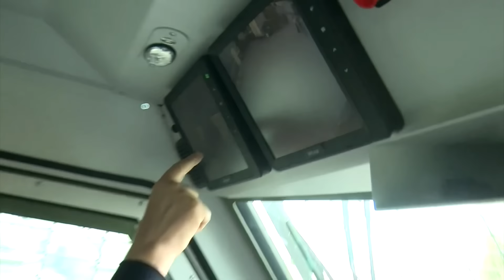💣 ПОТУЖНО! Під’їхали броньовики для контрнаступу: будемо рвати орків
Якщо ви коли-небудь бачили Rolls-Royce в світі броньованої техніки – то це він. Бронемашини MLS SHIELD – нова техніка НАТО – уже на польському кордоні. Уперше це зроблено коштом волонтерів – нас з вами. Ваші гроші будуть нищити орків!

Ці бронемашини зроблені на бойовому шасі, мають посилений бронезахист та можуть бути доукомплектовані озброєнням, яке є в розпорядженні Збройних Сил України. Тут круте все: тепловізійна система, лазерні далекоміри, автоматична коробка, броньовані двері, кондиціонер, навіть usb socket для того, щоб працювати із системами комунікації.

Ми задумали цей проект ще в квітні, тоді він здавався нереальним. Але, ми, українці, кожен день робимо неможливе. Так і ми з вами, подолавши усі випробування, отримали італійську броню для українських воїнів.

І як же це вчасно! Саме зараз нашим військовим потрібно багато броні. Від цього залежить, як швидко і вдало наша армія зможе провести контрнаступ і викинути ворога з України. Коли це відбудеться, залежить від кожного з нас.

Тому ми з вами зібрали кошти для ГО «Справа Громад» на 11 бронемашини MLS SHIELD, половину з яких доклали ми з Мариною та «Фонд Порошенка». І я дякую кожному, хто зробив усе можливе, щоб ця бронетехніка якнайшвидше потрапила до України. Зокрема, ми плануємо передати їх на озброєння десантно-штурмових військ для безпосередньої участі в контрнаступі.

Я дякую італійському уряду, прем’єр-міністру Маріо Драґі, який прийняв дуже важливе рішення щодо надання Україні статусу кандидата в члени ЄС та про надання нам зброї. Та найперше я дякую українським військовим, які кожен день боронять Україну.

Перемога – це велика спільна справа. Зробимо це разом!

Поки ви дофінансуєте закупівлю бронемашин, «Фонд Порошенка» вже готує кошти на нові проекти. Будемо тримати вас у курсі і звітувати за кожну гривню.

ТІЛЬКИ ДЛЯ ПРИВАТ 24
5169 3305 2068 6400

Для ІНШИХ банків:
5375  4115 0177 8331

Тип переказу: Family/Friends